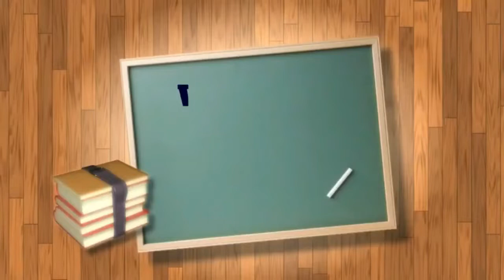Into, Unto ও Onto এর ব্যবহার Use of Into, Unto & Onto In Detail.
আজ আমরা শিখব into onto ও unto এই ৩ টি preposition  এর ব্যবহার।
 আমি টাকাটা পকেটে রাখলাম;
কিন্তু  খেয়াল রাখতে হবে,  into তখনই ব্যবহার করব যখন movement অর্থ্যাৎ গতির বিষয় থাকবে বা changeটা বোঝাতে চাইব।
আসুন প্রথমে আলোচনা করি into এর ব্যবহার নিয়ে।
Into means "moved to the inside of something". Into  এই prepositionটি বাহির থেকে ভেতরে, একস্থান থেকে অন্যস্থানে, বা  এক অবস্থা থেকে অন্য অবস্থায় রূপান্তর বোঝাতে ব্যবহৃত হয়।
যেমন:
I put the money into my pocket.

বাক্যটাকে যদি এভাবে বলি:
 I put the money in my pocket.
 তাতেও একই অর্থ বোঝাবে যে